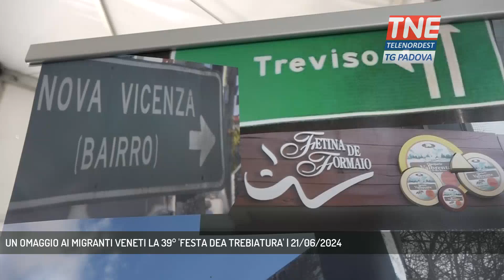UN OMAGGIO AI MIGRANTI VENETI LA 39° 'FESTA DEA TREBIATURA' | 21/06/2024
TG Padova Sera 21/06/2024 - CAMPODORO - Un omaggio ai migranti veneti e alla capacità di lavoro del nostro popolo la 39° festa della trebbiatura che si terrà a Campodoro fino a domenica 23 giugno.  || E' partita la 39° festa della trebbiatura che a Campodoro vivrà i giorni clou nel fine settimana e fino a domenica 23 giugno. Un'antica tradizione che celebra l'operosità del popolo veneto e saluta il momento del raccolto. Un evento che quest'anno presenta numerose novità. Terra ricca ai confini con il vicentino quella di Campodoro che quest'anno durante la festa della trebbiatura renderà omaggio alle generazioni di veneti che hanno reso fertili le terre in Italia e nel mondo nella prima metà del '900. Dall'agro Pontino alla Sardegna, dal Brasile all'Argentina. I veneti costruivano canali e argini per regolare le acque con strumenti come il palotin. - Intervistati GIANFRANCO VEZZARO (Sindaco di Campodoro), DIOTISALVI PERIN (Imprenditore), GIORGIA MIAZZO (Centro Grandi Migrazioni) (Servizio di Chiara Gaiani) - Segui Telenordest anche sul digitale terrestre! Visita il sito